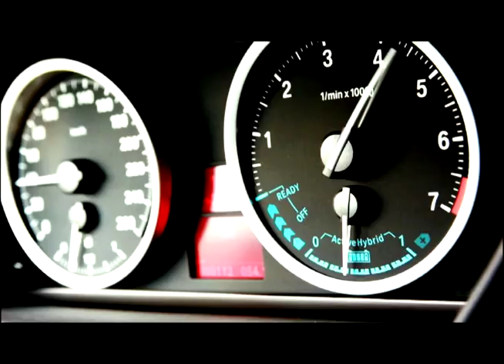BMW CRASHES $85,000 CAR - PREMIERES ON CNBC JULY 13TH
BMW crashes an $85,000 car to test its safety and how it can be made better.